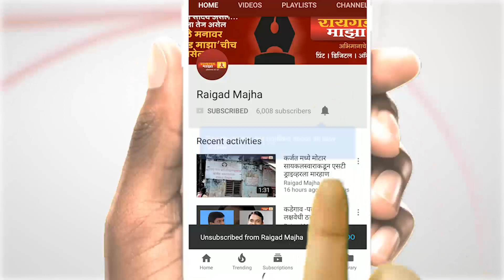विधायक कामे केली तर कोण कशाला बोलतील - नौशाद दळवी